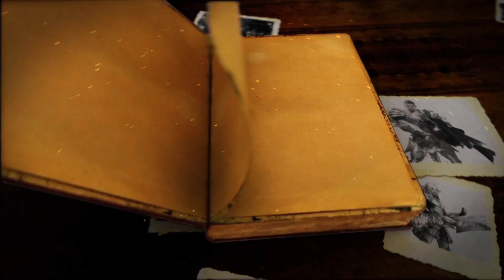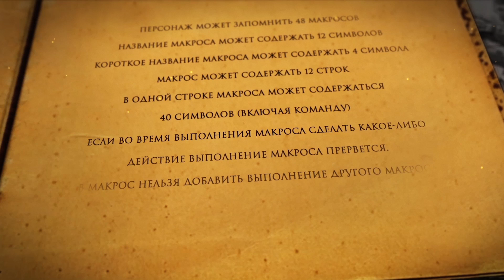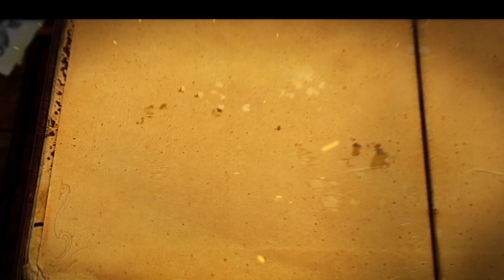Гайд для новичков BSFG.RU Макросы